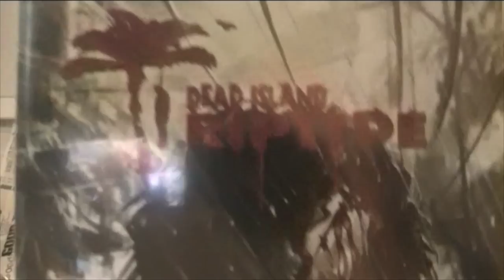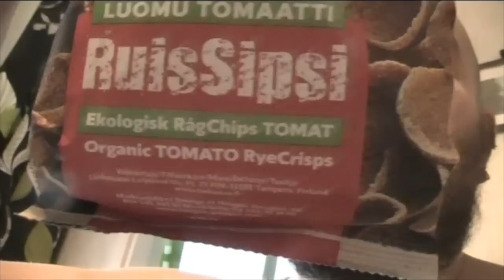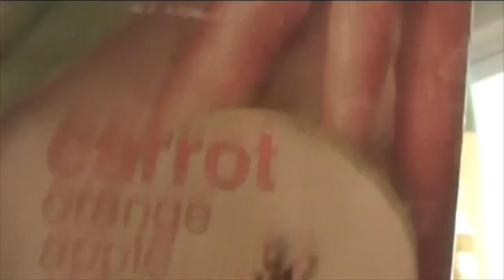Kyl on tullut pelaitua ps3